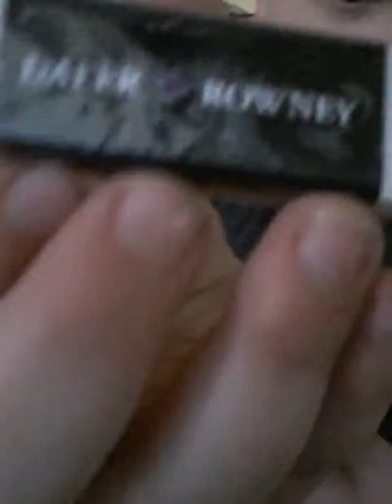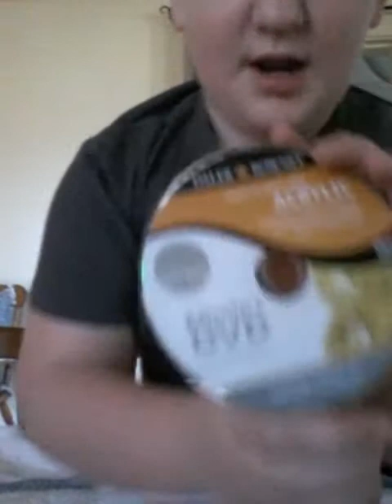The art supplies that I got from Walmart